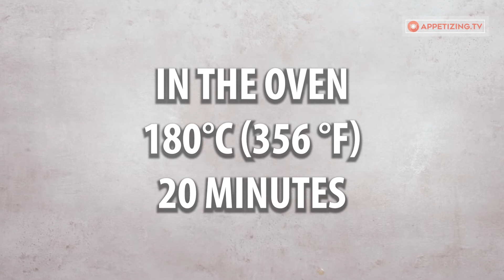These baskets will bring taste to any festive meal! Good looking and appetizing!| Appetizing.tv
ingredients:
beef - 400 g (14 oz)
potatoes - 4 pieces
eggplants - 1 piece
oil to fry - 1 l (34 fl oz) + 50 g (1.76 oz)
pastry dough - 500 g (17.64 oz)